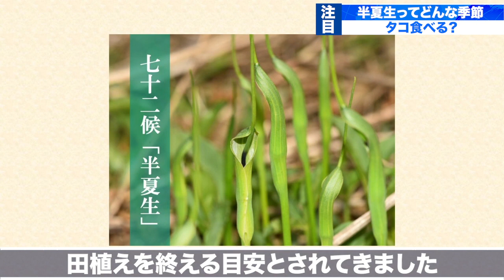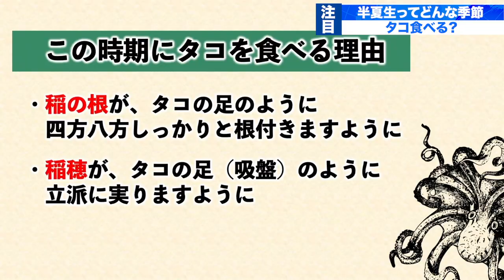7月1日 二十四節気・雑節「半夏生」タコ食べる？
番組では半夏生の日に「タコを食べるか」アンケートを実施しました。その結果は…

▼【七十二候　半夏生】雑節でもある半夏生、どういう季節？意味は？